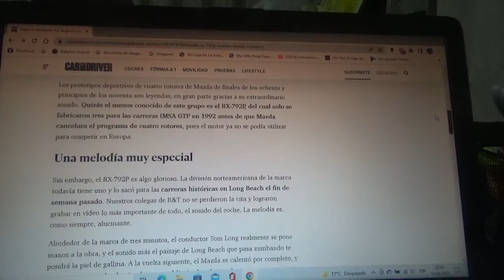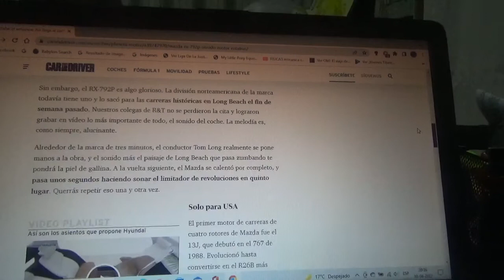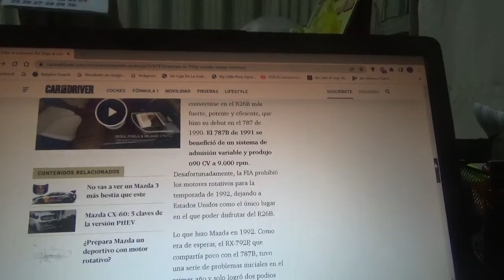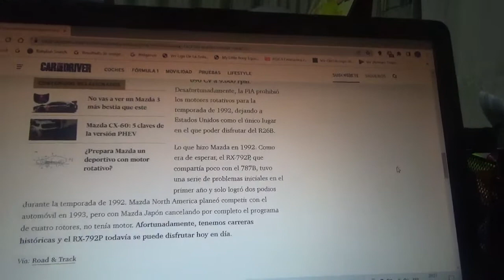Así llega a corte este Mazda RX792P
Este coche prototipo de carreras japonés no es bastante conocido como el ganador de las 24 Horas de Le Mans 787B pero posee el mismo motor rotativo de 2.6 litros de cilindrada